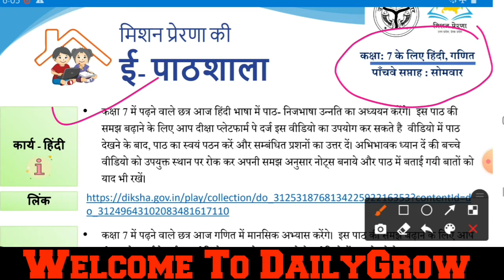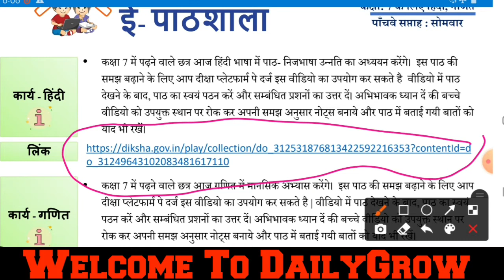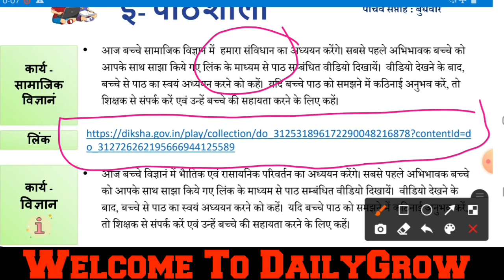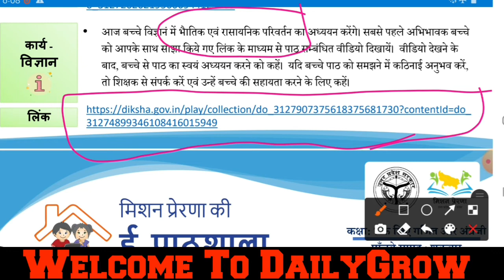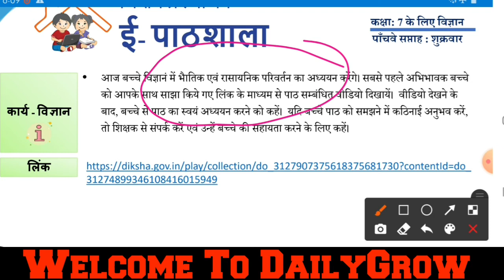मिशन प्रेरणा ई पाठशाला Class 7 के फेज 2.0 मे पांचवां सप्ताह ,19/10/2020 से 24/10/2020 की योजना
मिशन प्रेरणा ई पाठशाला Class 7 के फेज 2.0 मे तृतीय सप्ताह ,19/10/2020 से 24/10/2020 की योजना मिशन_प्रेरणा ई_पाठशाला, missionprerna, epathshala2.0 साथियो मिशन प्रेरणा का फेज 2, 21 सितम्बर से चल रहा है आज से तीसरे सप्ताह का शुरू हो गया है।फेज 2 के तीसरे सप्ताह की कार्ययोजना के अंतर्गत सभी कक्षाओं के लिए कार्य भी निर्धारित कर दिया गया है।किस कक्षा को किस दिन क्या कार्य देना है और कैसे पढ़ाना है।ये सब निर्धारित कर दिया गया है।आज की इस वीडियो मे मै आपको कक्षा 5 के टाइम टेबल और कार्य के बारे में बताऊगा कि आपको क्या क्या कार्य देना है और कैसे कार्य देना है।पूरी detail जानने के लिए देखिए ये वीडियो। ई पाठशाला टाइमटेबल